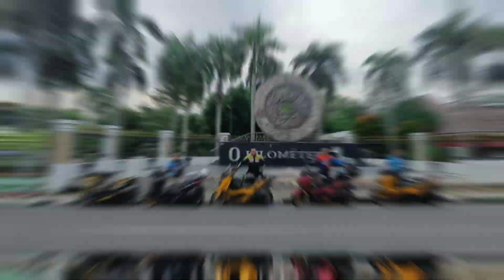Jelajah Nusantara || Explore Bangka-Pangkal Pinang